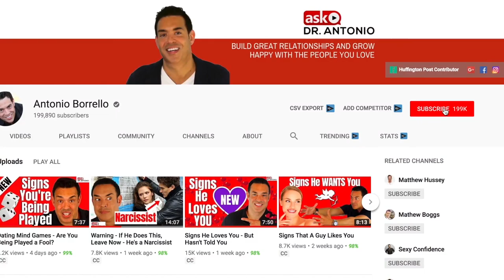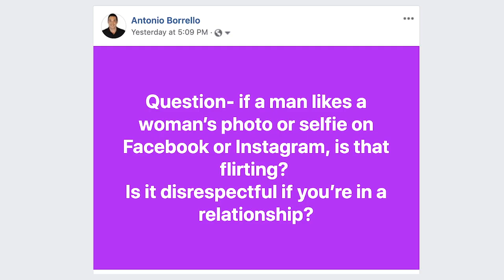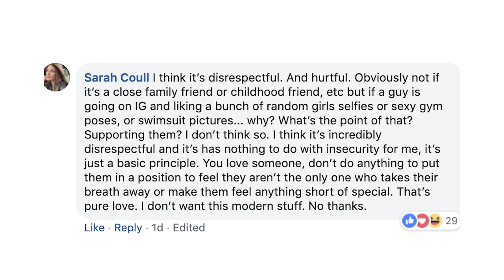Is He Cheating or Just Flirting When Liking Other Girls Instagram Pics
Does your man flirt with other women on Instagram and social media?  Do you feel disrespected or upset because he is liking or commenting on other women’s selfies and photos? Is this cheating or micro cheating? In this video I’m going to explain the differences between harmless flirting and when things start to go too far and make you question is he cheating on me.